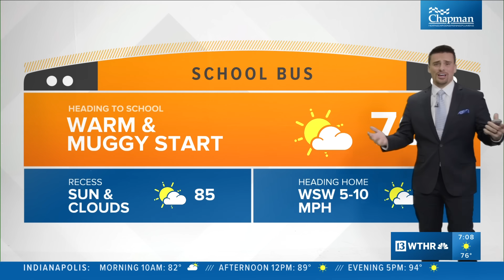The leading edge of the tsunami has passed Hawaii and California | Top wave heights overnight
An 8.8 magnitude earthquake along the Pacific coast of Russia sent tsunami waves to Japan, Alaska, Hawaii, and California. Waves may continue with aftershocks.

The first few rounds of waves are typically the highest, but that's not guarantee. The Pacific Ocean will remain turbulent, like a toddler in a bathtub, those morning with extra waves across the entire basin.

We will watch aftershocks closely to see if any more waves are generated.

We have wave height reports from around U.S. states and territories in the Pacific Ocean.

-13News Meteorologist Matt Standridge